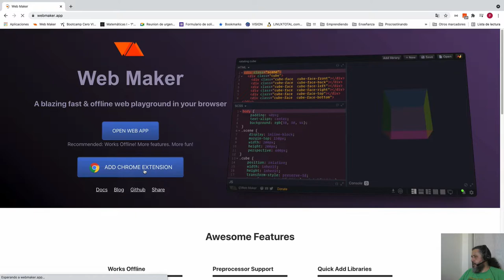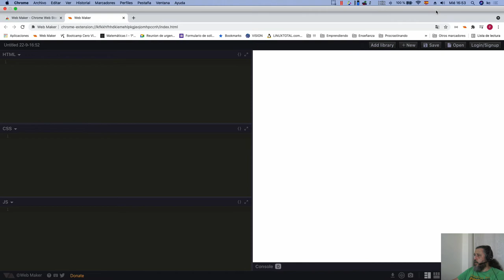Curso de Programación | Instalar Webmaker como extensión en Chrome